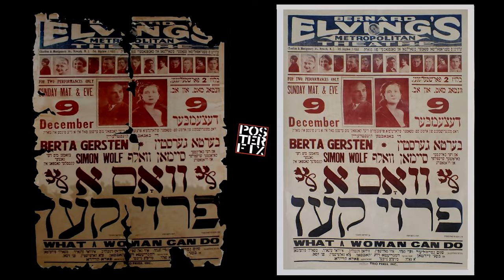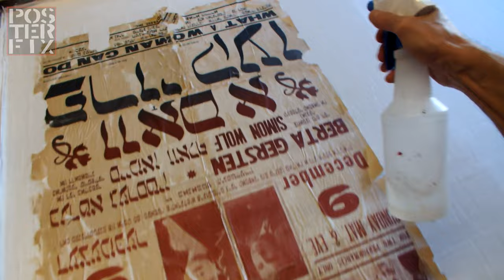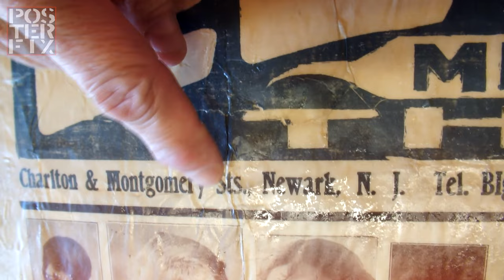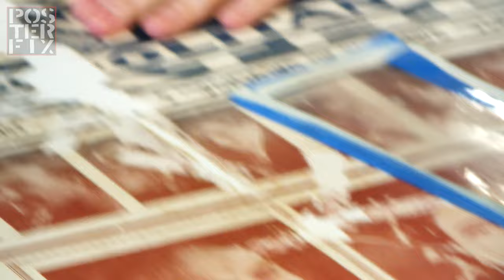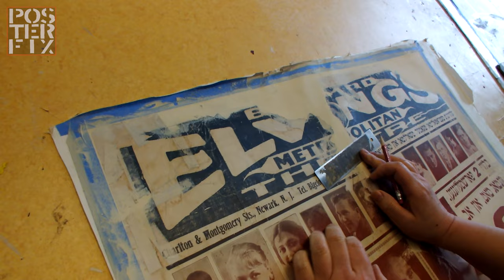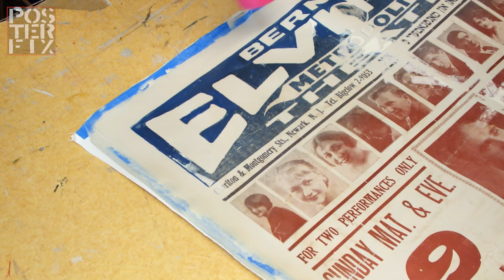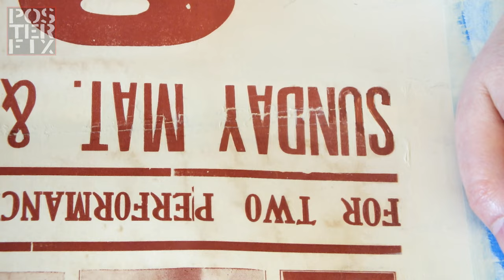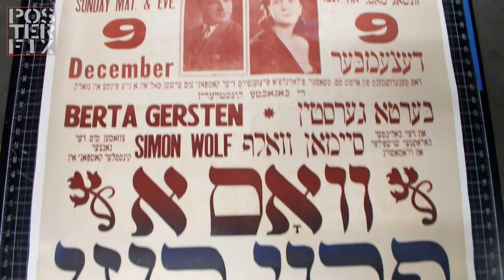Bernard Elving's Metropolitan Theater - 1920s Poster Fix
A unique and scarce poster advertising the legendary Yiddish-speaking theater in Newark New Jersey. This  poster may be the only copy in existence, and it came to us in fragile damaged condition. Missing paper, and missing Hebrew letters. Watch the Posterfix Team take on this forminible challenge.